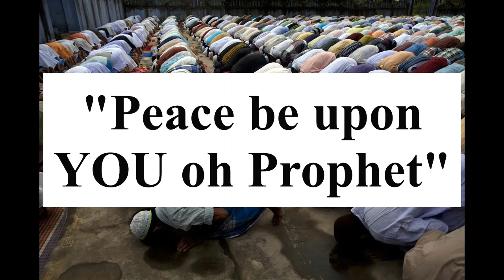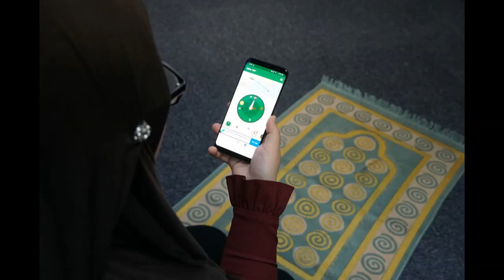Religious Folk in Dialogue 646: Al-Falah Islamic Centre in Braintree, Essex